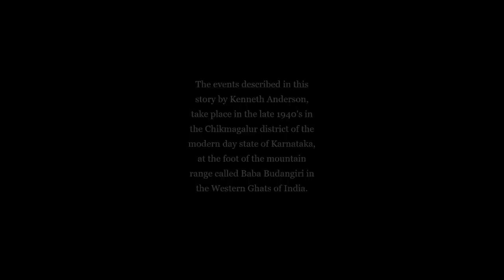Man-Eater of Yemmaydoddi by Kenneth Anderson | Adventure Audiobook | Audiostory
Set in 1946 against the backdrop of the Western Ghat mountains in southern India, the story follows Kenneth Anderson's pursuit of a small male tiger that had turned into a dreaded man-eater after being seriously wounded due to a reckless shot by local hunters.